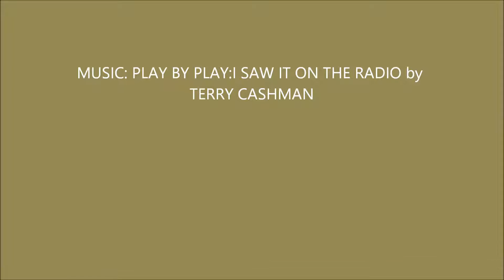GREAT BASEBALL BROADCASTERS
BARBER,ALLEN,HARWELL,BUCK,CARAY and SCULY